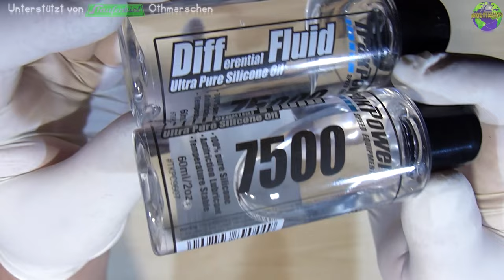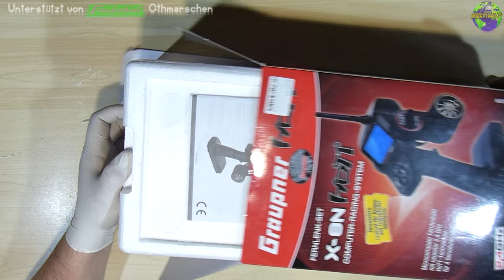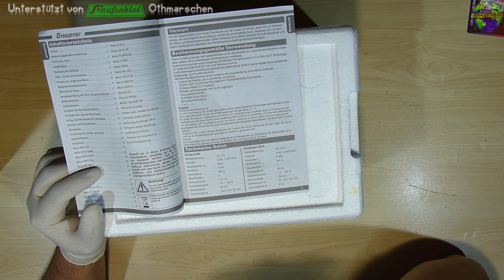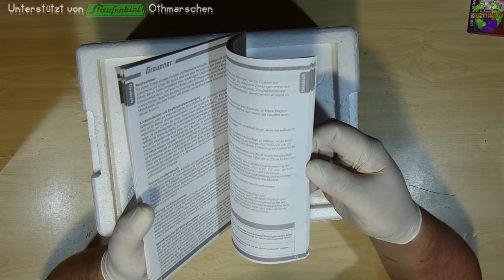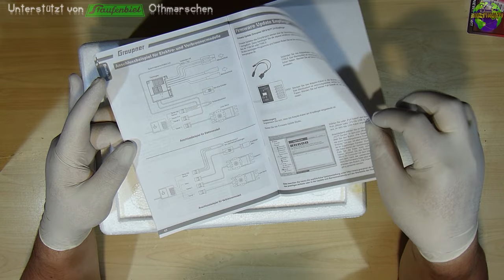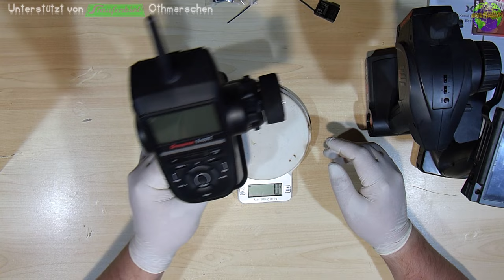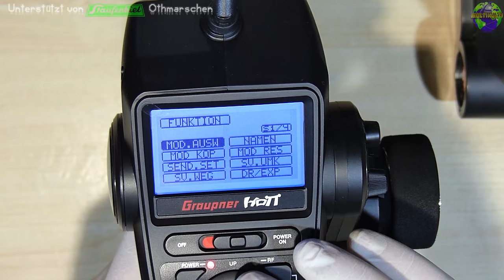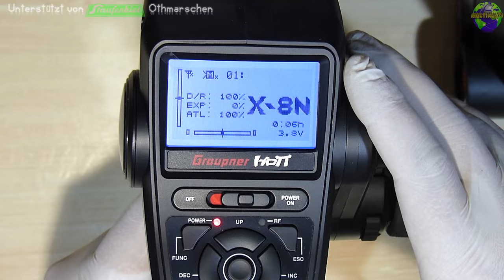Unboxing Graupner X-8N HoTT! | HD+ | Deutsch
Heute: Die Neue X-8N von Graupner

Ts3 Server
DJMazze.de